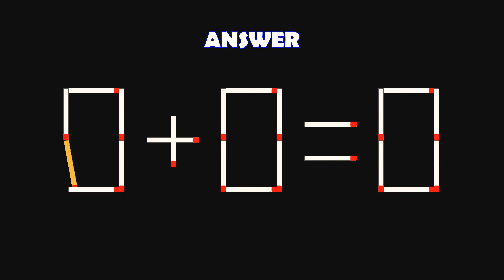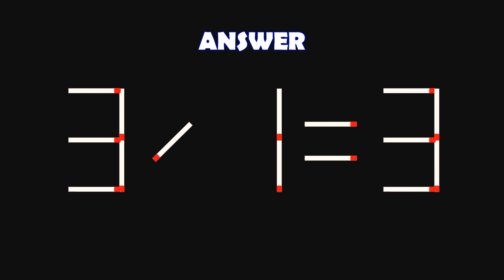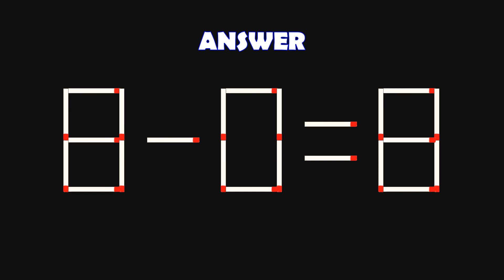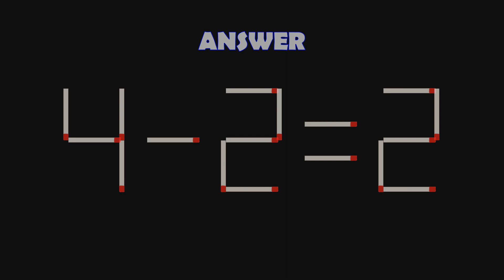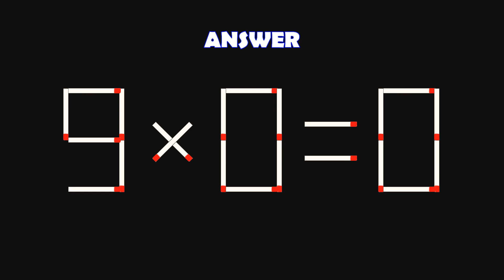Logic Puzzles with Matchsticks-219| Matchstick Logic Puzzles |Matchstick Puzzles with Answers